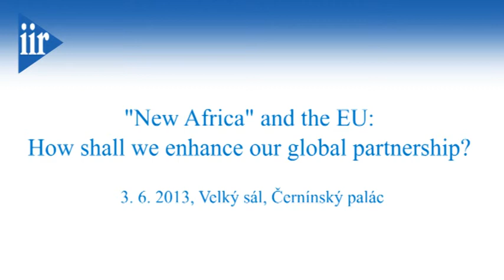"New Africa" and the EU: How shall we enhance our global partnership?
On 3rd June the Institute of International Relations organised an exclusive event at the Czech Ministry of Foreign Affairs.

...and it paid off! If you want to have a fresh insight into the current developments, just check out this video!

Chair: Petr Kratochvíl, Director, Institute of International Relations (IIR)

Panelists:
00:11 Vladimír Galuška, Deputy Minister, Ministry of Foreign Affairs of the Czech Republic
3:48 Belaid Hadjem, Ambassador, People's Democratic Republic of Algeria
21:23 Lydie Boka, Director and Consultant, StrategiCo
35:11 Ajay Bramdeo, Permanent Representative of the AU to the EU and the ACP Group
59:00 Tomáš Dub, Deputy Minister, Ministry of Foreign Affairs of the Czech Republic
1:21:27Petr Lebeda, Director, Glopolis (a think tank)
1:41:31 Diskuse